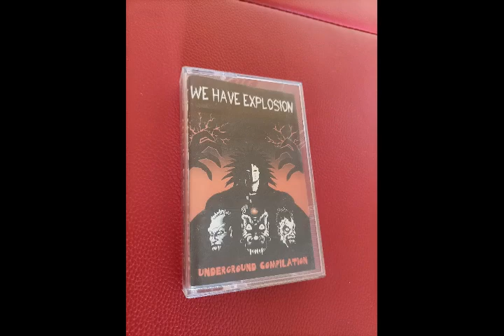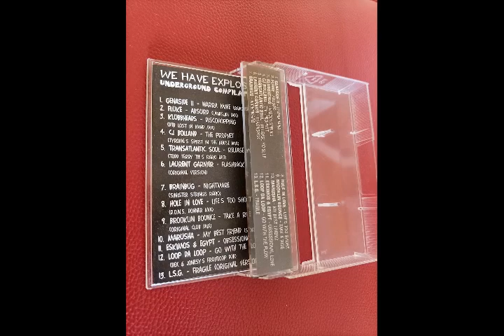Hole In Love – Life's Too Short (D. O. N. S. Donner Mix)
Various – We Have Explosion - Underground Compilation

Format: Cassette, Compilation, Unofficial Release
Country: Bulgaria
Released: 1997
Genre: Electronic
Style: Breakbeat, Big Beat, House, Acid House, Trance, Techno, Industrial, Progressive House, Progressive Trance